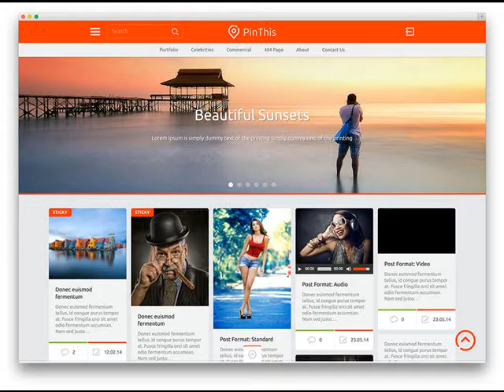Web Design Pricing Osceola AR How Much Does A Website Cost .mp4